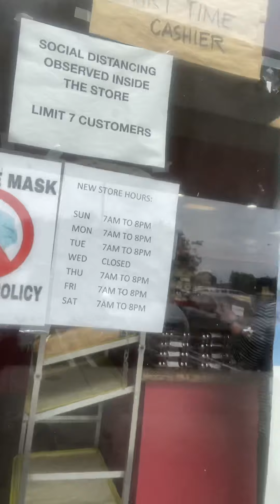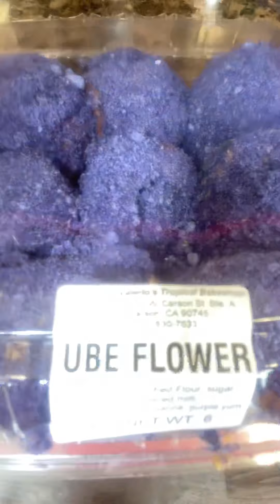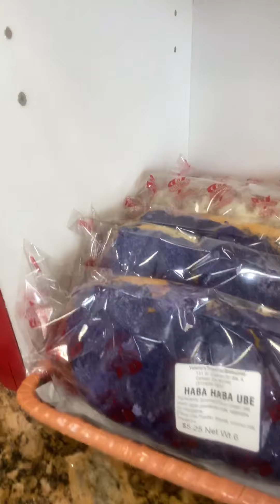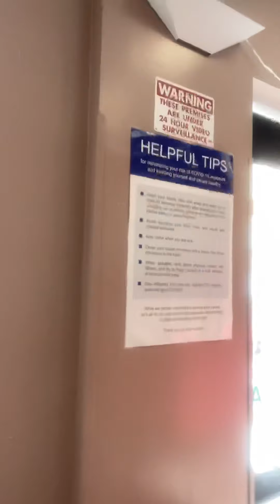Isa sa the best Filipino bakery Valerios sa Cali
Dito makkabili ng masasarap ng pandesal at ibat ibang uti ng pagkain tlagang dinadayo po ang Valerios dito sa California!!keep safe ingat pi kyo and Godbless!!